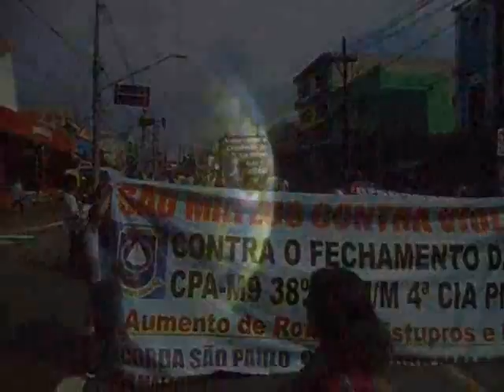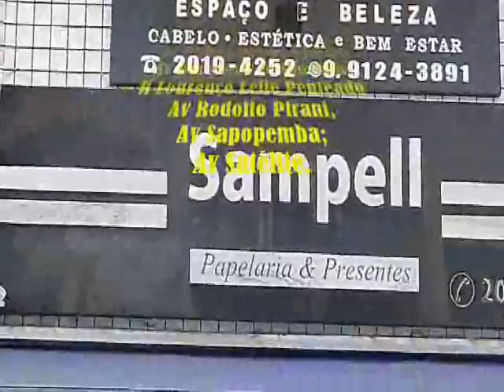VPR 21 SAMPELL CHAMADA GERAL Av Mateo Bei 08 03 2021